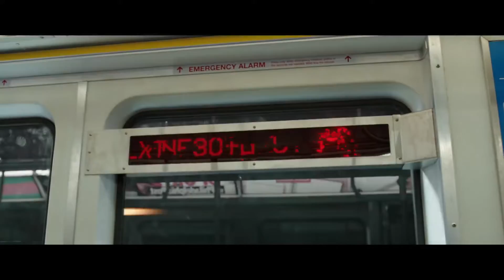SHAZAM OFFICIAL TRAILER #1 [FULL-HD] | SHAZAM (2019)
★SHAZAM OFFICIAL TRAILER #1 [4K UHD] | SHAZAM (2019)

➤ 3D MovieClips